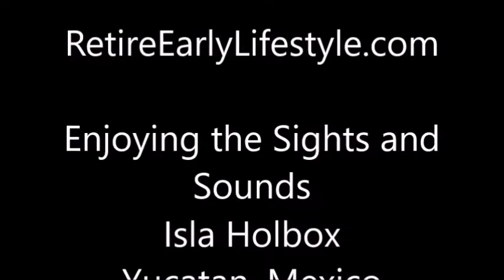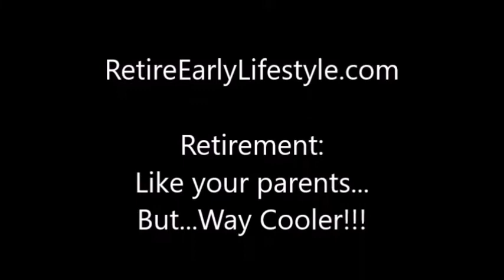Sights and Sounds on Isla Holbox, Yucatan, Mexico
Sitting at one of our favorite restaurants on Isla Holbox, Billy shares with you some sights and sounds of daily life on the island. Wandering minstrels, people walking by on the beach, a beautiful little wharf with conch shells as decoration. Enjoy!